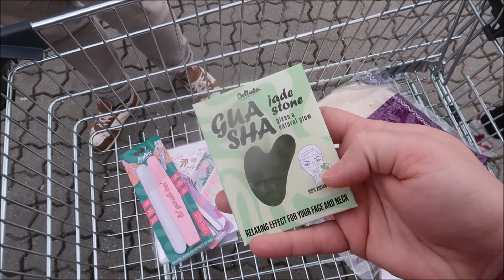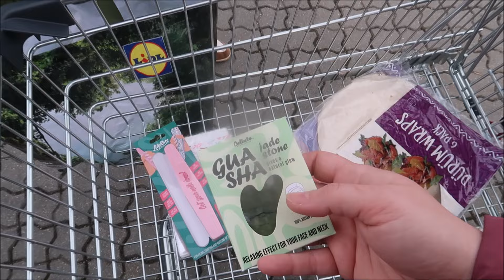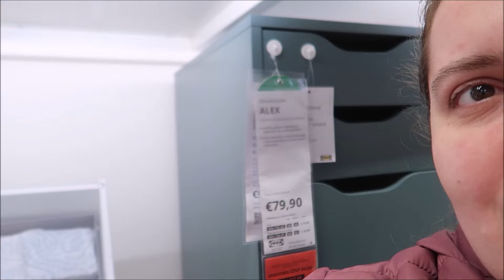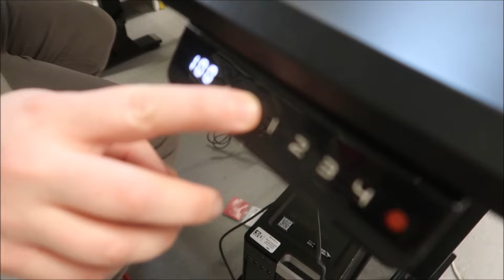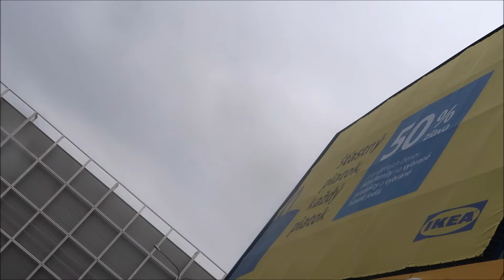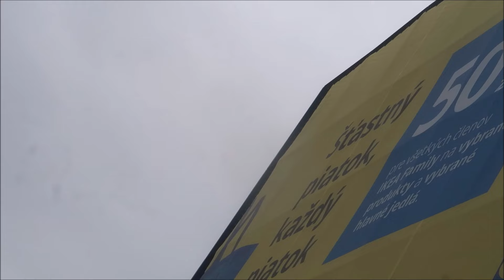Kožná, frfloš a stôl #3129/2024 | DENNÉ VLOGY